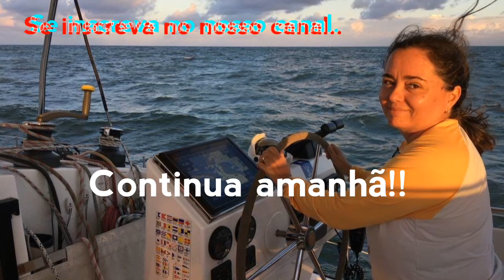Bate papo com Karina e Hans Hutzler: Catamarans Parte 1 (vantagens)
Bate papo incrível com Karina e Hans Hutzler (e família!). Parte 1 (continuação amanhã, domingo 9/05 18 hs). Conheça essa família que é conhecida também como "anjos do mar", e aproveite o testemunho deles sobre catamarans, características e vantagens.

Acompanhe nosso dia a dia: você já é nosso seguidor no Instagram? Não?! Mas como não?!?!?! Acesse o Link e SIGA NOSSO PERFIL para não perder nosso conteúdo diário

E lembre-se de SE INSCREVER aqui no nosso Canal do YouTube!! Também irá nos ajudar curtindo o vídeo e deixando seu comentário.